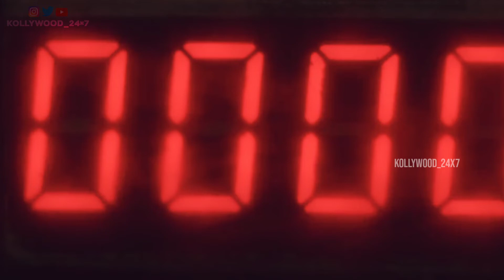O2 Tamil Review | Nayanthara | 2 Minutes Review | RJ Indu | Kollywood_24x7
Disney+Hotstar's O2 2 Minutes Review By RJ Indu 🤗